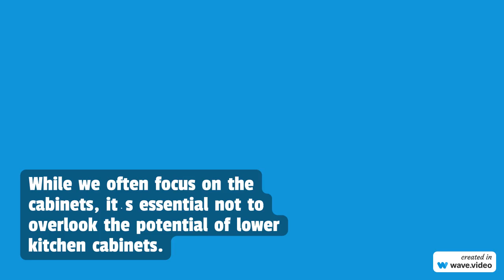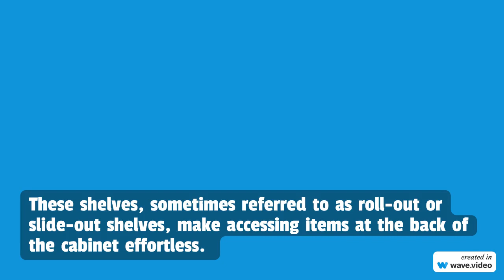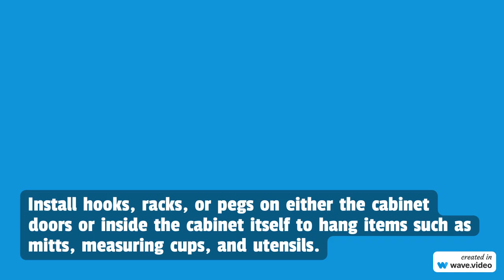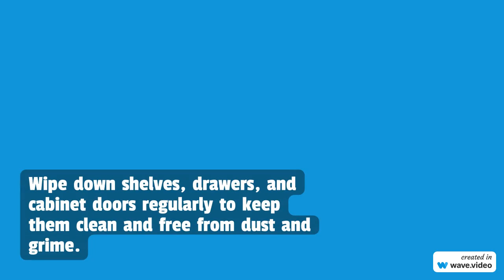NW Maids House Cleaning Service - Maximizing Lower Kitchen Cabinet Functionality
NW Maids

0:00 House Cleaning Service
0:30 Maid Service
1:00 Move in/out Cleaning
1:30 Apartment Cleaning
2:00 Deep Cleaning

Maximizing Lower Kitchen Cabinet Functionality

The kitchen holds a place in every home, serving as the hub of activity and playing a role in our daily routines. While we often focus on the cabinets, it’s essential not to overlook the potential of lower kitchen cabinets. In this guide, we’ll delve into why making these cabinets more functional is crucial and provide you with tips and creative ideas to maximize their storage capabilities.

How to Make Lower Kitchen Cabinets More Functional

The Significance of Functional Lower Kitchen Cabinets
Lower kitchen cabinets offer storage space for pots, pans, kitchen tools, and essentials. However, they can quickly become chaotic and disorganized, making it difficult to find what you need when you need it. By transforming your kitchen cabinets into functional spaces, you can significantly enhance your kitchen’s efficiency and overall appeal.

Evaluating Your Requirements
Before embarking on a journey towards organizing your cabinets, take a moment to assess your needs. Consider the items you typically store in these cabinets and how frequently you use them. Are there any challenges or frustrations related to accessing items?

Understanding your requirements will enable you to customize your cabinets accordingly.

Now, let’s explore some methods to enhance the functionality of your kitchen cabinets.

Strategies for Improving Lower Cabinets Functionality
1. Decluttering and sorting.
The initial step in optimizing the functionality of your kitchen cabinets involves decluttering and sorting. Over time, we tend to accumulate no longer helpful or necessary objects. Empty out your cabinets and evaluate each item. Consider whether you have used it within the year, and if not, you might want to consider donating or selling it, which will create space for items you actually use.

2. Investing in pull-out shelves.
Investing in pull-out shelves is among the ways to enhance the functionality of your lower kitchen cabinets. These shelves, sometimes referred to as roll-out or slide-out shelves, make accessing items at the back of the cabinet effortless. No more searching through stacks of pots and pans just to find what you need – pull out the shelf. Everything will be within reach.

3. Utilizing drawer dividers.
Drawer dividers are a game changer when it comes to organizing your cabinets. They help keep items like baking sheets, cutting boards, and trays neatly separated and easily accessible. Drawer dividers are available in sizes and materials, providing you with the flexibility to choose the ones that best match your cabinet’s dimensions and your specific requirements.

4. Make the most of space.
Don’t overlook the space within your lower cabinets. Install hooks, racks, or pegs on either the cabinet doors or inside the cabinet itself to hang items such as mitts, measuring cups, and utensils. This will not only free up shelf space but also keep frequently used items easily accessible.

5. Group similar items together.
An essential aspect of organizing your kitchen is grouping items into sections. Keep all your baking supplies in one area, pots and pans in another, and dishes and glassware in their designated spots. This approach makes it more complex to locate what you need. It also helps prevent clutter from spreading.

6. Consider sliding baskets.
Sliding baskets or wire racks can be a valuable addition to lower kitchen cabinets. These baskets can be attached to the lower cabinet floor, which allows storage of items like pots, pans, and cleaning supplies. They effortlessly slide in and out, providing access to everything stored within the cabinet.

7. Label everything.
Labels may seem like a detail as they greatly enhance the functionality of your lower kitchen cabinets. Labeling the shelves, drawers, and bins in your home can be really helpful for everyone in your household. It makes it easy to find things quickly and ensures that everything is put back where it belongs. It’s an effective way to keep things organized.

8. Install cabinet lighting.
One great idea to improve visibility in your cabinets is to install under cabinet lighting. This will light up the inside of your cabinets, making it much easier to locate items. LED strips are a choice for this purpose. It can add a touch of elegance to your kitchen as well.

9. Customize your kitchen cabinet.
Consider customizing your lower cabinets if you’re designing a kitchen or planning a renovation. This way, you can have features like pull-out spice racks, deep drawers for pots and pans, and specialized compartments for all your kitchen gadgets.